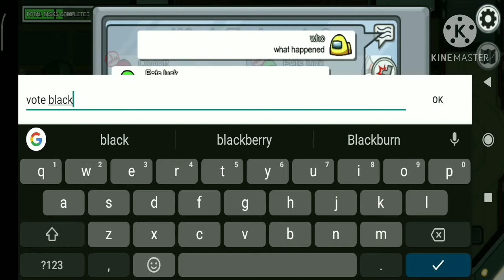Among Us 2020 Gameplay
funnymoment Among us